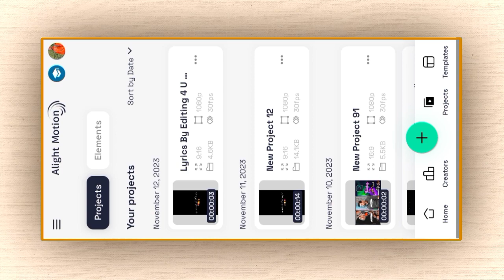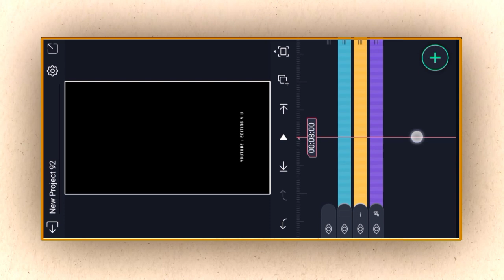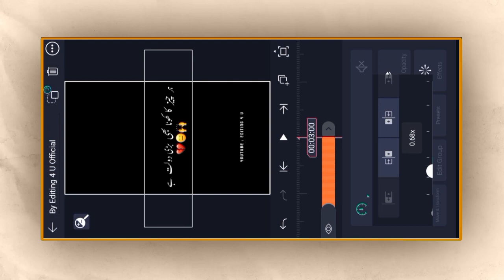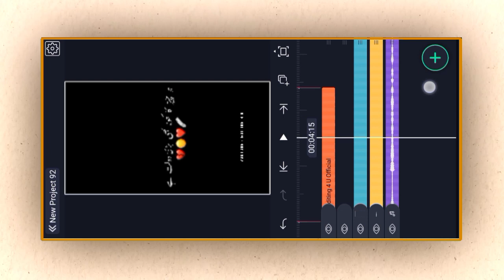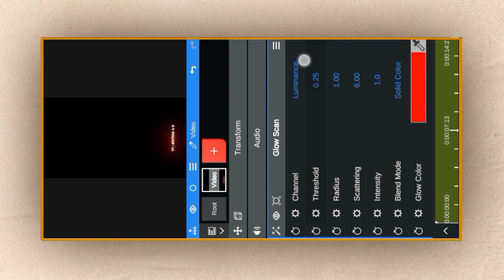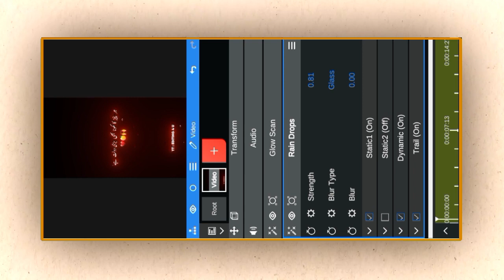Trending Alight Motion Urdu Lyrics Video Editing | Viral TikTok Status Editing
𝐊𝐞𝐰𝐲𝐰𝐨𝐫𝐝𝐬 :
Lyrics edit alight motion tutorial
new glow effect alight Motion
new glowing lyrics Editing
Glowing text status kaise banaye
viral video editing tatorials
xml
tiktok new trend
Instagram Reel status editing
tiktok New York

Asslam-u-alaikum Friends, In this video you will learn to how make trending video in  Alightmotion app. This tutorial video is about new Treading  lyrics Alight Motion app. So enjoy the video and create something new.

⭕️ 𝐀𝐥𝐥 𝐌𝐀𝐓𝐄𝐑𝐈𝐋𝐒 ➵

𝐗𝐦𝐥(ʜᴏᴡ ɪᴍᴘᴏʀᴛ ᴠɪᴅᴇᴏ ʟɪɴᴋ ɪs ʙʟᴏᴡ):
For Xml Join WhatsApp Channel

👉 𝐃𝐨𝐧'𝐭 𝐅𝐨𝐫𝐠𝐞𝐭 𝐭𝐨 𝐞𝐱𝐩𝐫𝐞𝐬𝐬 𝐲𝐨𝐮𝐫 𝐨𝐩𝐢𝐧𝐢𝐨𝐧 𝐢𝐧 𝐜𝐨𝐦𝐦𝐞𝐧𝐭 𝐬𝐞𝐜𝐭𝐢𝐨𝐧.
◼️𝐒𝐨𝐜𝐢𝐚𝐥 𝐌𝐞𝐝𝐢𝐚 ➵

▶️ 𝐒𝐮𝐠𝐠𝐞𝐬𝐭𝐞𝐝 𝐕𝐢𝐝𝐞𝐨𝐬 ➵